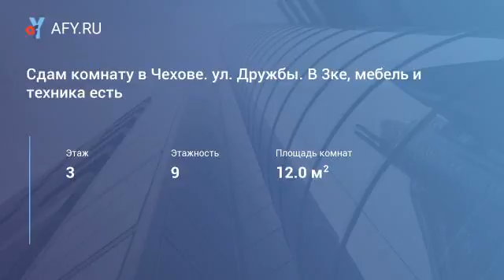Сдам комнату в Чехове. ул. Дружбы. В 3ке, мебе...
Цена: 9 000 Руб.
Сдам комнату в Чехове. ул. Дружбы. В 3ке, мебель и техника есть, в квартире проживают еще жильцы тихие спокойные. Центр города, хорошая, чистая комната. аренда и счетчики на всех, рассмотрим все варианты(только славян), торг